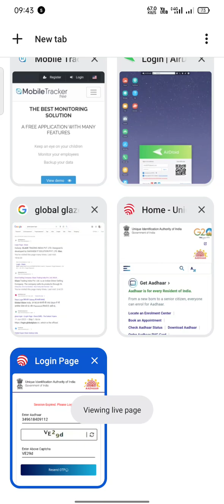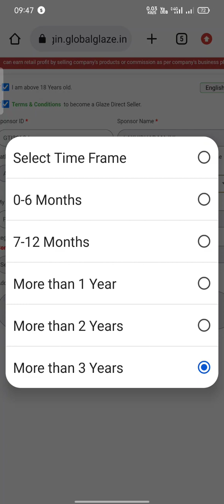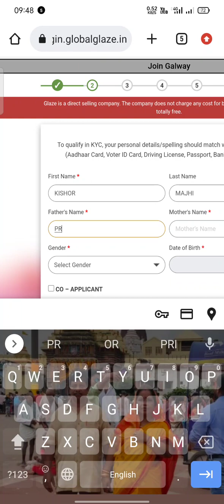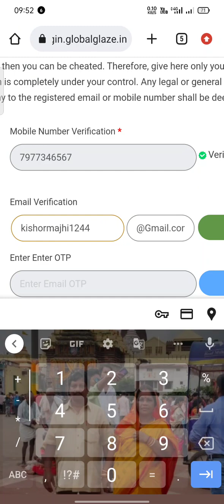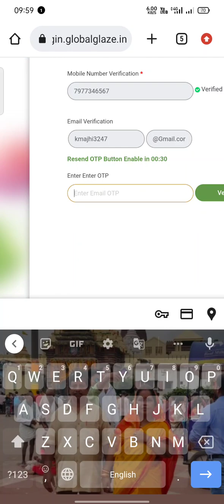how to create new ID in Glaway part 1. Glaze me New I'd kese banaye 2023. patr 1.